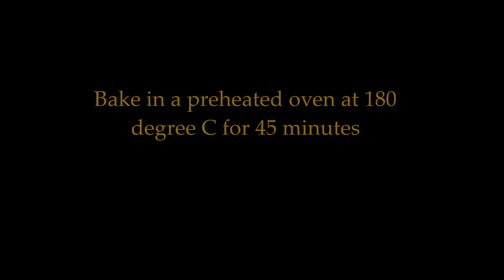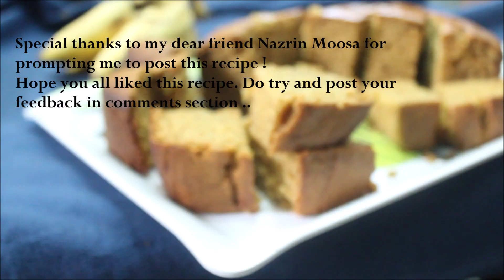Egg less Tea cake / Banana cake / No white sugar /Kerala Nenthran cake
Today we are going to bake a super-moist banana cake! Even beginners can make this cake successfully as we are not using any fancy equipments here.This recipe is a very healthy one compared to normal cake recipes as we are not using any refined sugar here. Also this cake saves those excessively ripe bananas and converts them into delicious bites. Even if the skin is a bit dark, you can use those bananas.
Hope you all would like this recipe !
Happy Baking !